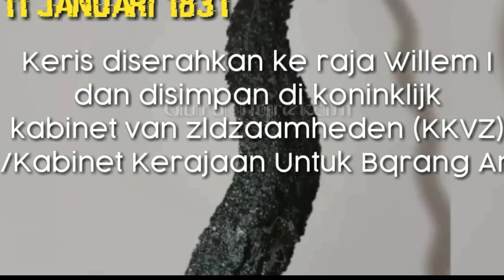Fenomena Keris Kyai Nogo Siluman | Kilas Perjalanan Dan Kembalinya Pusaka Pangeran Diponegoro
Keris Pusaka Kyai Nogo Siluman milik Pangeran Diponegoro yang sudah puluhan tahun berada di Belanda kini Resmi dikembalikan Ke Indonesia sebagai lambang kearifan budaya..
Berikut adakah sekilas sejarah perjalanan Keris Kyai Nogo Siluman..
Semoga bermanfaat..
Trims